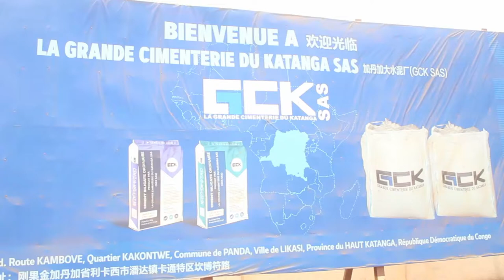MISSION PALEMENTAIRE A GCK LIKASI